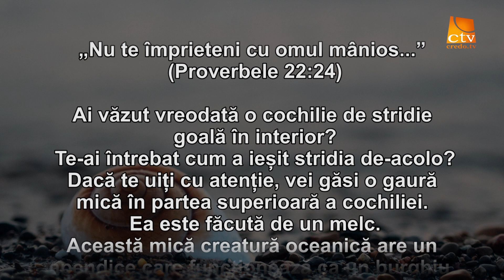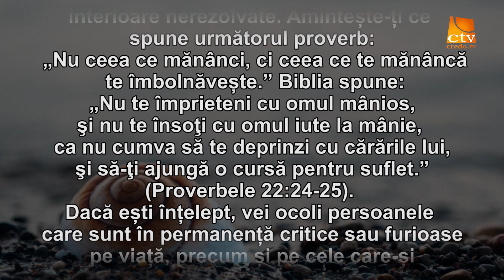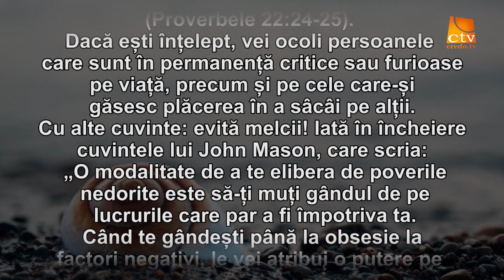Cuvantul Lui Dumnezeu pentru Astazi - 31.07.2021